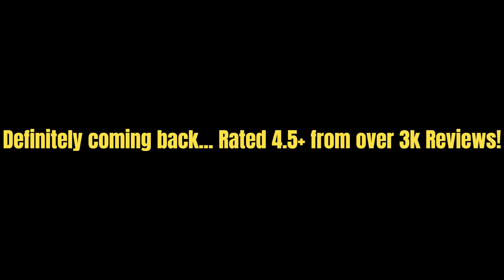Marari Beach Resort by CGH Earth (in Pics)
Compilation of Pictures from our trip to Marari Beach Resort by CGH Earth.
Trip Date: Oct'2021
Days: 3 Nights, 4 Days
Pics taken on OnePlus Mobile